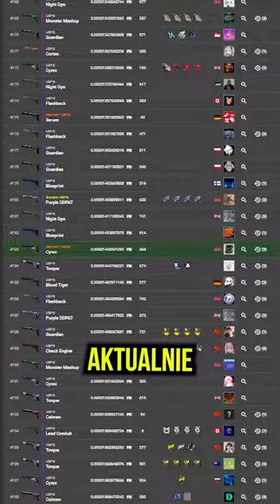WSZYSTKO CO MUSISZ WIEDZIEĆ O USP-S Z CS:GO!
👀Sprzęt którego Używam:
► Myszka - Roccat Kone XP AIR
► Podkładka - Roccat Sense XXL AIMO
► Klawiatura - Roccat Vulcan II Mini
► Słuchawki - Roccat SYN MAX AIR
► Mikrofon - Roccat Torch RGB
🔥Tutaj kupisz sprzęt od Roccat: